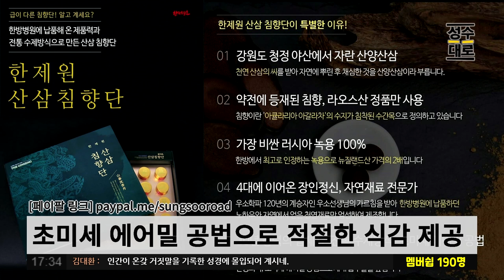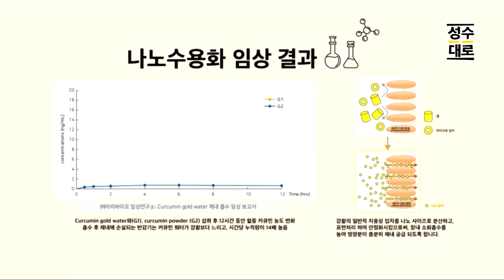사순절 특집: 바벨탑을 짓는 사람들 | 김성수 한문덕의 일요특집